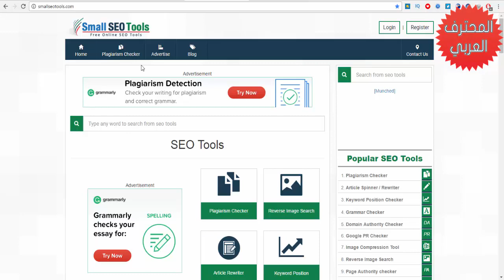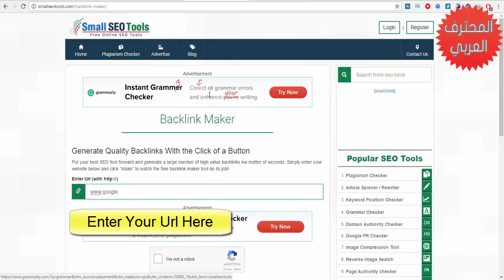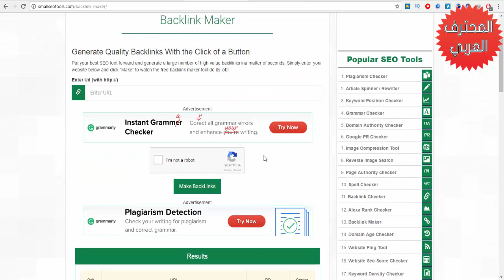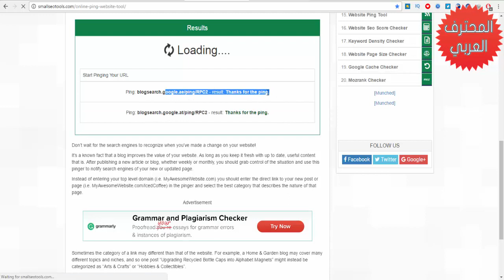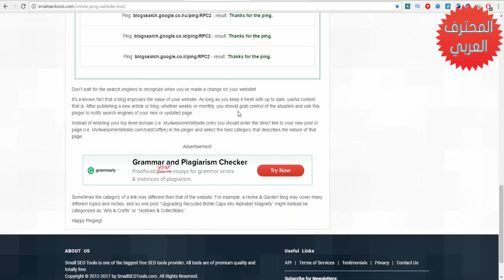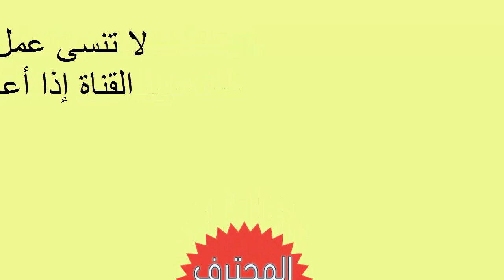How To Get High PR Backlinks With High Domain Autorithy